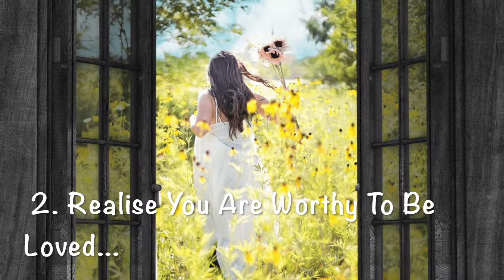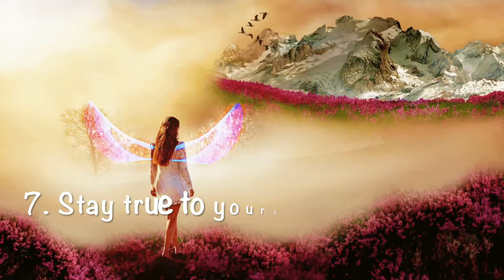Secrets To Move on After a Devastating Breakup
Finding a way how to move on after a breakup is a hard and long process.

Just a little bit less than two years ago I was crying on my bed, feeling miserable, depressed, lonely, worthless and scared. I thought nothing and no one could make me happy anymore, and even though I was the one that ended the relationship, I thought “I will never love someone that way again.” Today I can say the same, but I would like to add more to it – I’ll never love someone that way again and thank God for that!”

Fast forward, and I am engaged to the most amazing man I’ve ever met, and I know the difference between “love” and “Love”.

There is no one right way on how to move on after a breakup. Every time you leave someone behind, in your past, there’s a new, unique way to move on with your life.

Anyway, there are things you could always do to bring back your inner peace.

Here are the 7 secrets on how to move on after a break up:

1.  Let go of your biggest fears – how to move on by releasing our fears
2.  Leave your feel of worthlessness in the past

3. Release the guilt – how to move on after a breakup with no guilt in us

4. Build new You from the ash

5. Create new memories – how to move on after a breakup by celebrating the breakup

6.  Find new Love

7. Stay who you are!

Based on my post: 8 Secrets to Move On After a Breakup